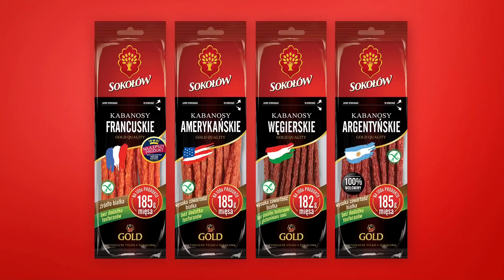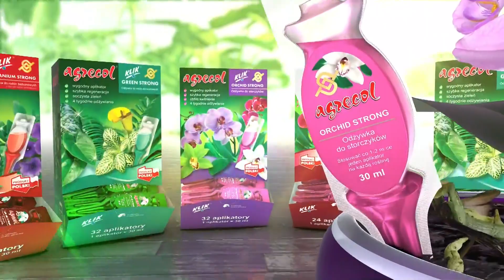TVP2 - Zapowiedzi i spot Andrea Bocelli (26.03.2021)